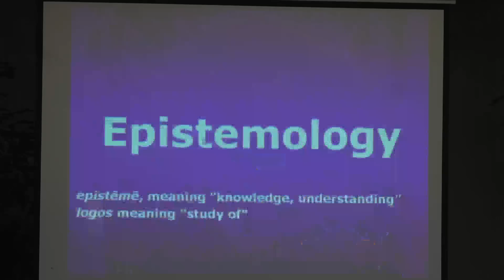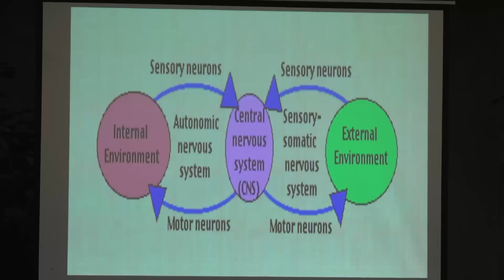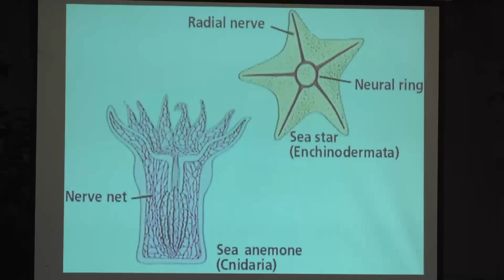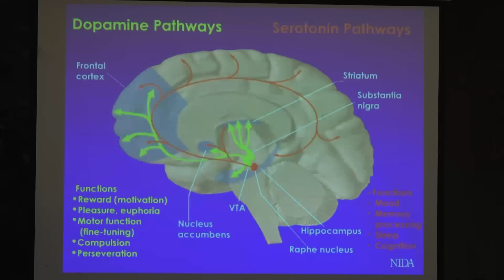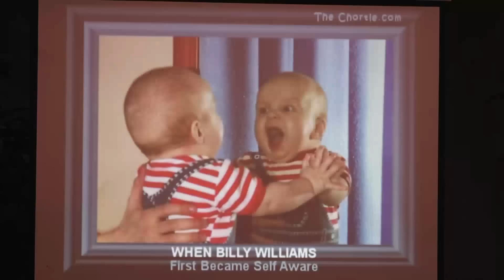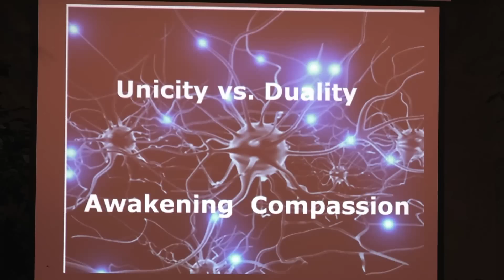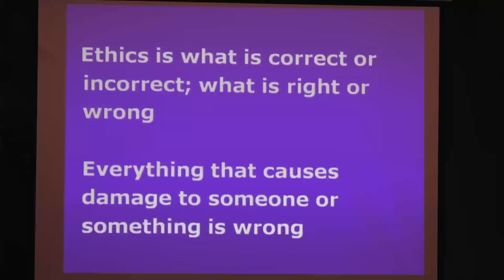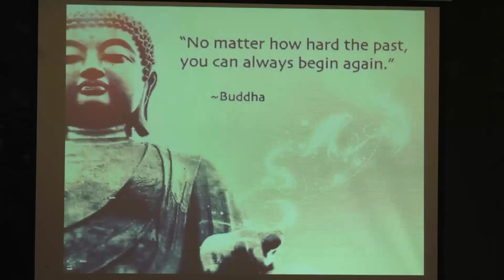Day 3 - THEOSOPHY-SCIENCE lecture, Dr Jose Foglia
Theosophy-Science Lecture
'Neurophysiology of Compassion' by Dr Jose Foglia, Neurologist, Uruguay